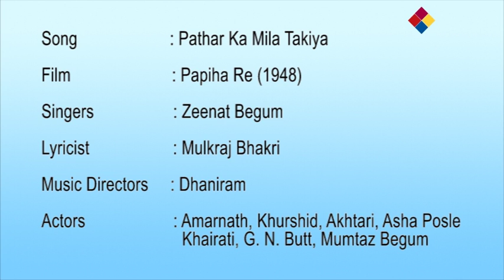Pathar Ka Mila Takiya | Papiha Re 1948 | Zeenat Begum